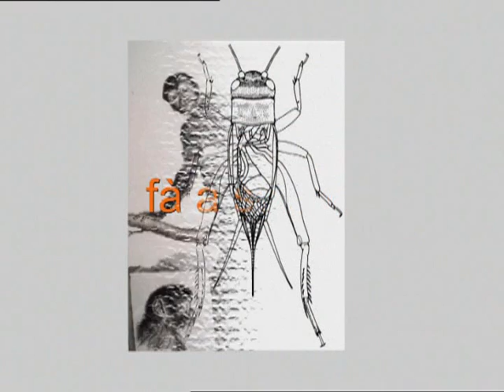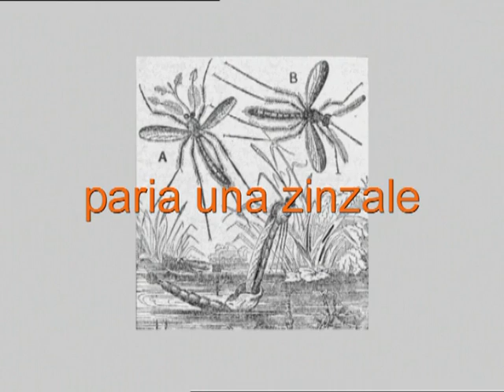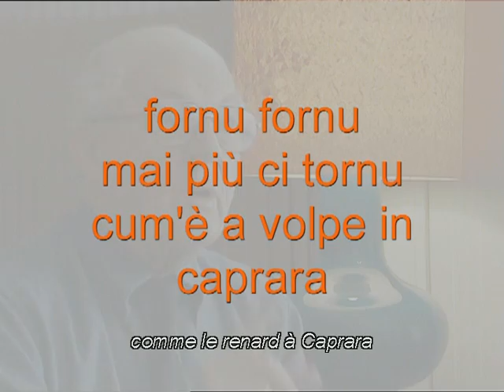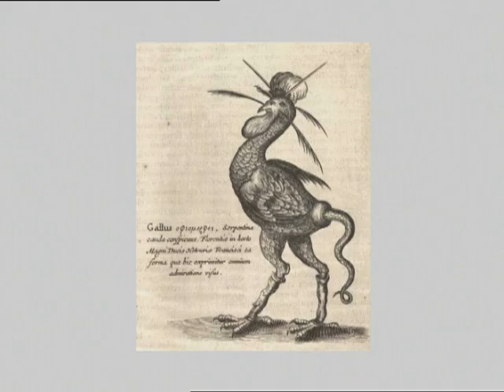U Salvaticume - extrait n°11 du DVD Parolle d'Eri 3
U Salvaticume : Les animaux sauvages en expressions
Extrait n°11 du DVD Parolle d'Eri 3. Avec Dumenicantone Geronimi.
*** La série de DVD PAROLLE d'ERI rassemble des films réalisés entre 1989 et 2009 dans le cadre d'une coproduction entre le Parc Naturel Régional de Corse, France 3 Corse et l'association Omi è Lochi.
Cette opération a pour objet de collecter et de conserver par le moyen de la vidéo, la trace d'une culture populaire en voie d'extinction. Il s'agit de recueillir la parole des anciens, de la fixer et aussi de la transmettre. ce patrimoine immatériel composés des savoirs, savoir-faire, légendes, chants, proverbes, stavatoghji, récits, etc... constitue l'essentiel d'une culture orale traditionnelle qui n'a plus aujourd'hui de support social et tend à disparaître.
Cette série est composée de 15 DVD de 3 heures, sous-titrés en français.